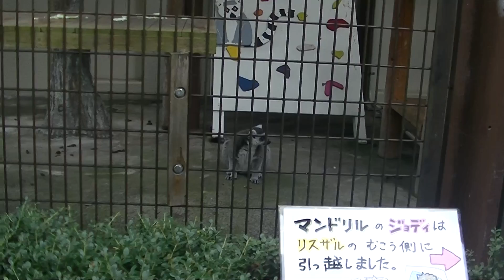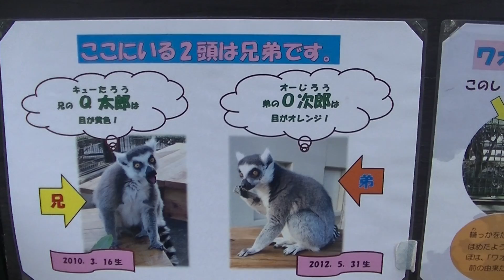ワオキツネザル 可愛い 市川市動植物園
木の枝をとても気にしている様子がかわいい